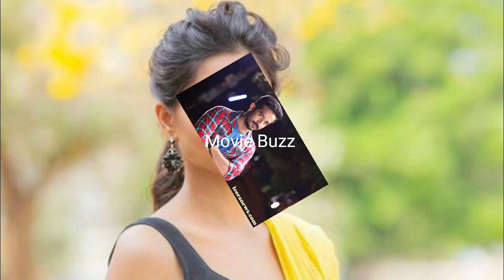తెలుగు టాప్ యాంకర్స్ రెమ్యూనిరేషన్ తెలిస్తే షాక్ అవ్వాల్సిందే I Telugu Top Anchors remuneration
Telugu Top Anchors remuneration
telugu anchors remuneration
top telugu anchors remuneration